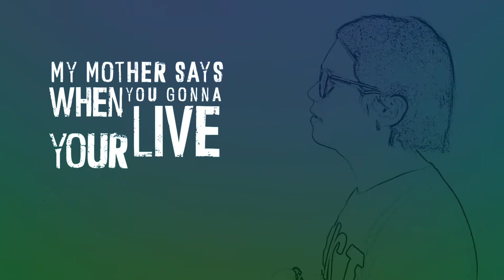"Girls Just Wanna Have Fun" - The Maine feat. Adam Lazzara (Cover Video By: Brendon Dy)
Performed Artist: The Maine feat. Adam Lazzara
Cover By: Brendon Dy
Music Production
Mixed / Mastered / Produced By: Bam Roa
Backup Vocals: Bam Roa
Guitars: Bam Roa
Recorded @ Bammers Studio
Film: BDY Production
Camera Operator: RRDW
Editor: RRDW